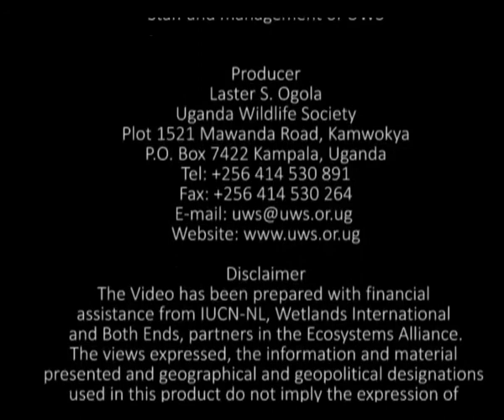SUPPLY OF FISHING GEAR & BEE KEEPING TRAINING AT BULIISA DISTRICT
The Supply of Fishing Gear and training of Bee Keepers at Buliisa District, Uganda.